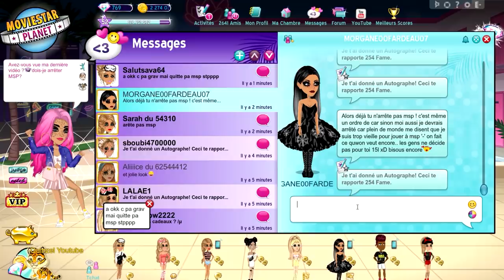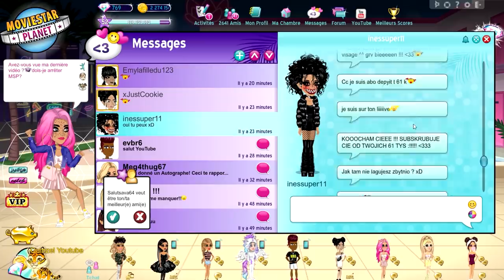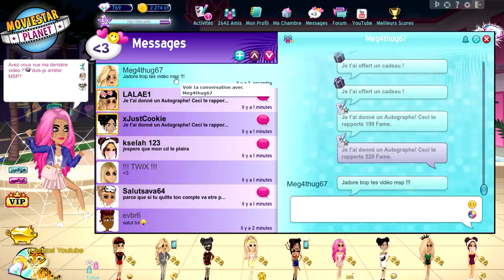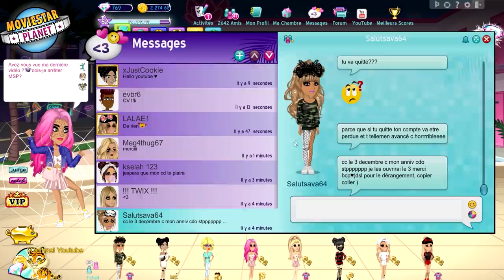BUG DE SALUTATIONS SUR MSP . . . c'est chiant